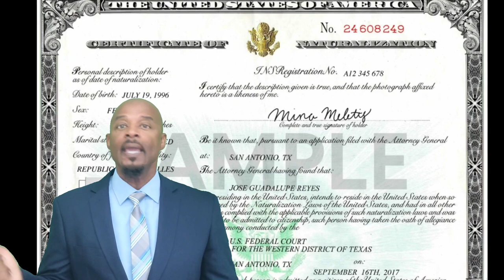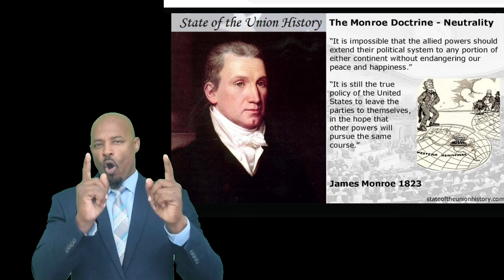Immigration Experience: Proof Immigrants from the Americas have a right to live here.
Immigrants from the Americas should be able to come to the USA for a better life.